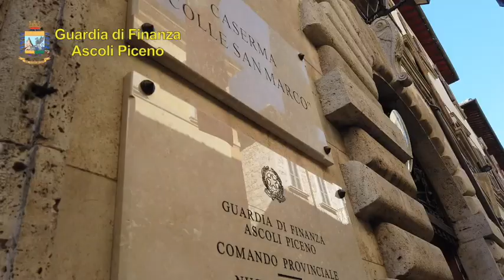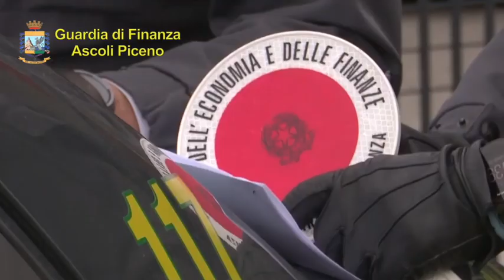Sambenedettese truffato sul Web, denunciate due persone dalla Guardia di Finanza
Video diffuso dal Comando Provinciale della Guardia di Finanza di Ascoli Piceno